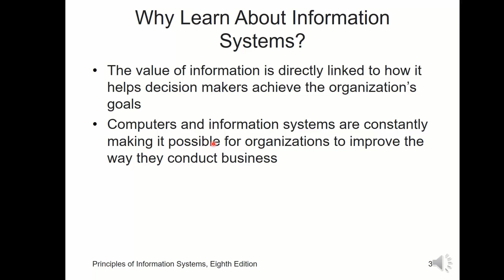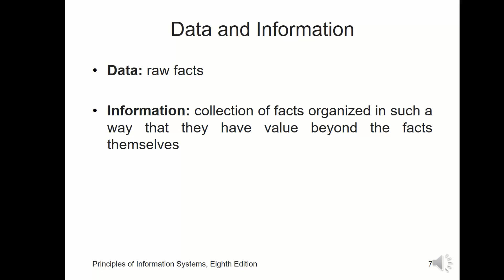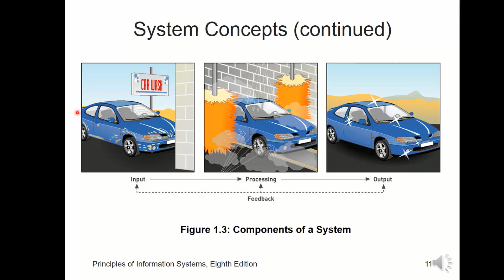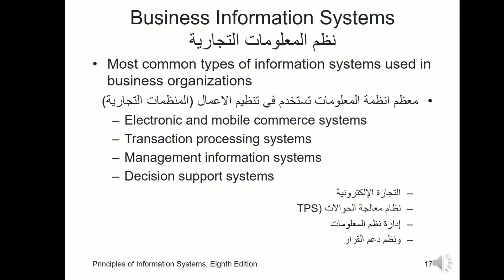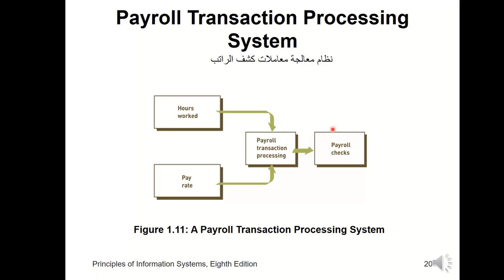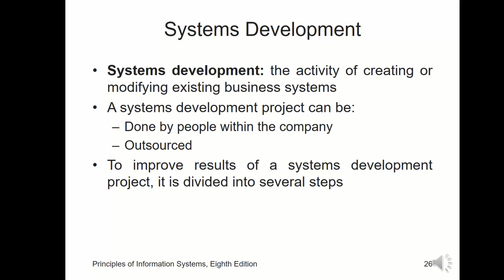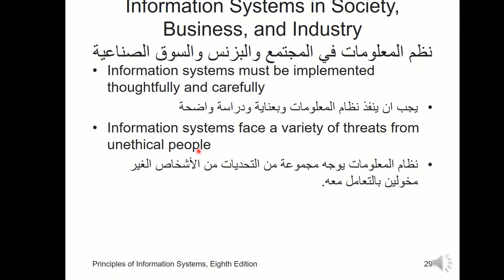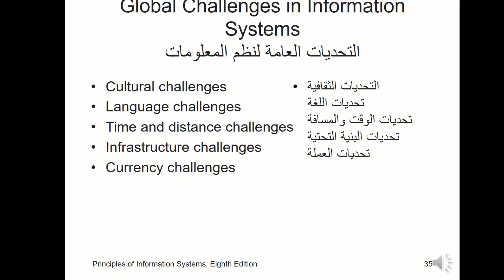مستوى ثاني أساسيات نظم معلومات المحاضرة 0 بعنوان مراجعة